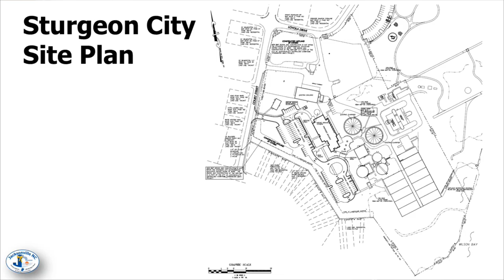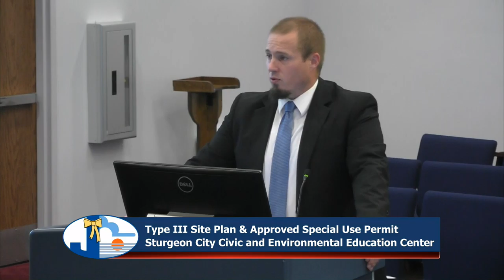Jacksonville Planning Advisory Board